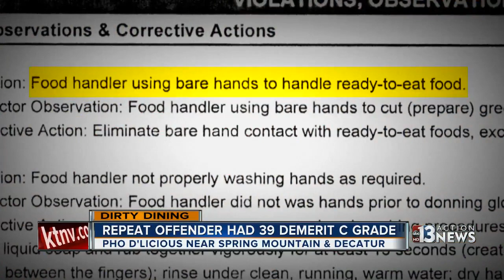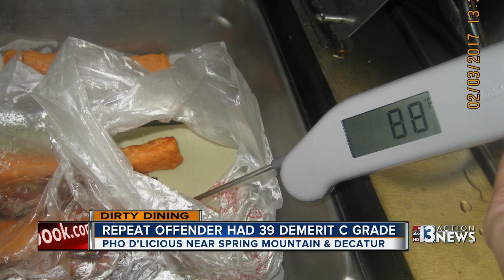Repeat offender Pho D'Licious and Applebee's on Dirty Dining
Pho D'Licious on Spring Mountain Road between Decatur Boulevard and Arville Street was first on Dirty Dining in September with a 39-demerit C grade.